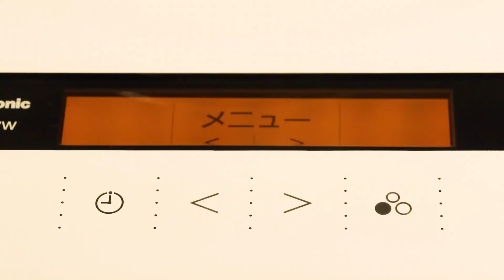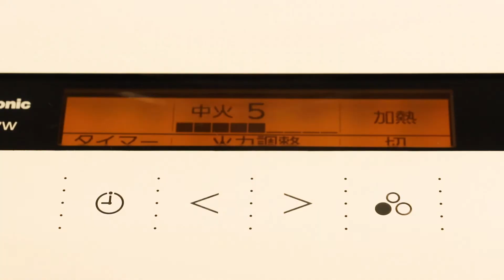抹茶ドーナツ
当社の会員制Webサービス「よんでんコンシェルジュ」にて掲載中のコラム「IHカンタンレシピ」にて、2022年5月に掲載する「抹茶ドーナッツ」の動画です。